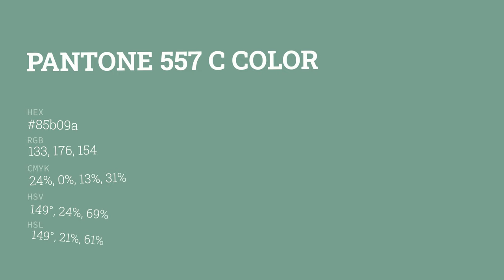color 85b09a hex color - Green color - Warm color 85b09a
What color is ? 85b09a hex color - Green color - Warm color 85b09a

Hex 85b09a Color Code is also known as color.